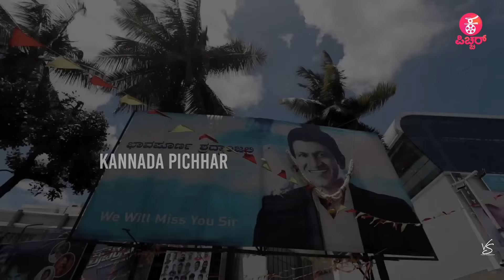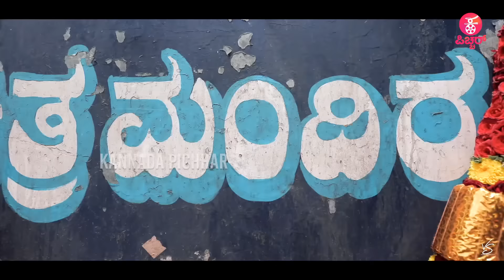ಬಾಕ್ಸ್ ಆಫೀಸ್ ನಲ್ಲಿ ತ್ರಿವಿಕ್ರಮನ ಪರಾಕ್ರಮ |Trivikrama |Vikram Ravichandran |Akanksha Sharma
Concept & Execution : Praveen Ekantha & Lokesh .D
Camera : Arun gowda , Siddappaji
 Editing : Sharath , Manoj S Nayak
Technician : Sumanth
Graphics :  Manoj S Nayak
Production :Praveen Ekantha Media Solutions